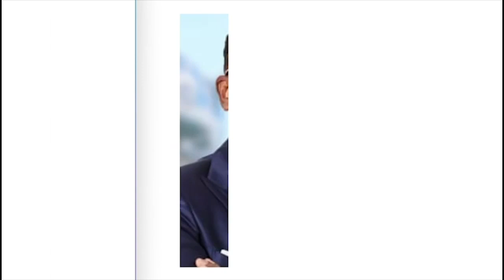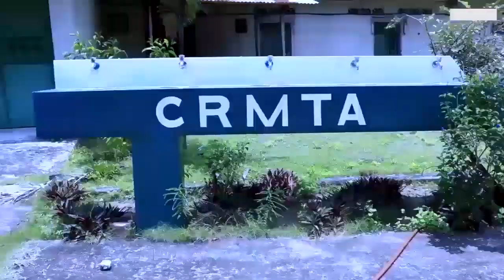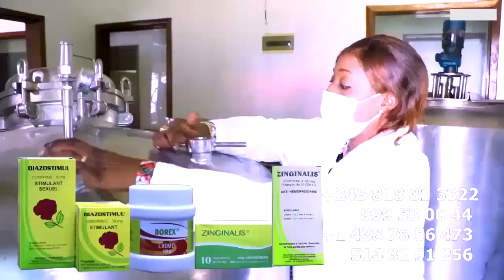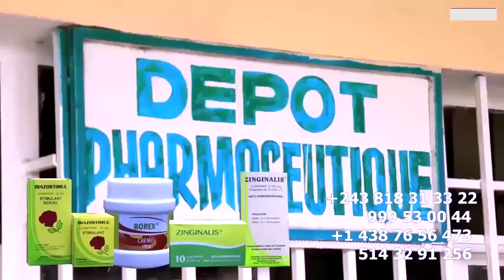FERRE GOOLA Témoignage De STYVE KONDE Mutu à Installé MATOS Ya STADE MERCI WERRASON Papa MALAMU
FERRE GOOLA Témoignage De  STYVE KONDE Mutu à Installé MATOS Ya STADE Ba GOLOIS Il Faut Demandé MERCI à WERRASON Papa MALAMU Boyoka Intervention Asalaki Po FERRE GOLA MATOS Ezala Impeccable @ferregolatvofficiel6883